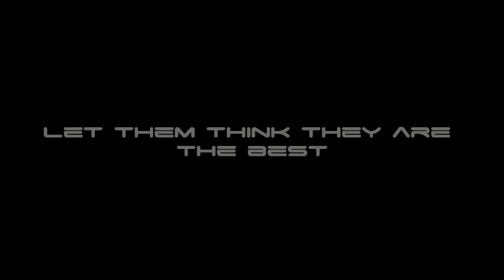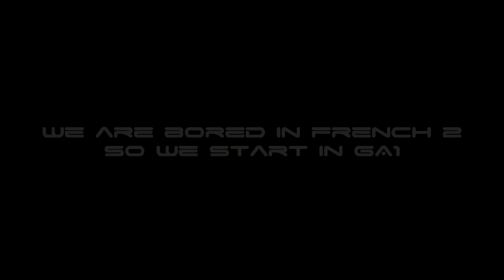Darkorbit - Give me One Moment [S-L]